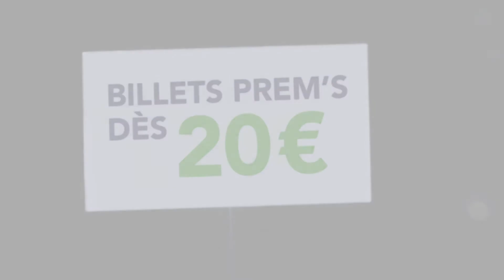SNCF "MIcroprix" / Mante / TBWA/Caporal Films